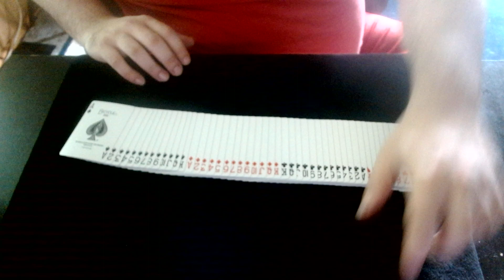Up The Ladder Cuts 625